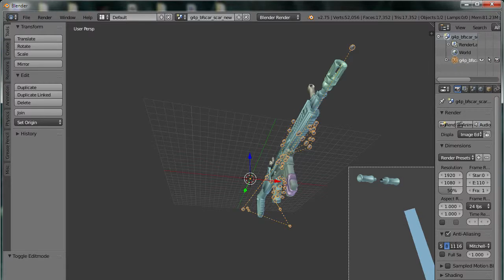no wonder this is taking so long...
because it is realy funny when stuff does not work